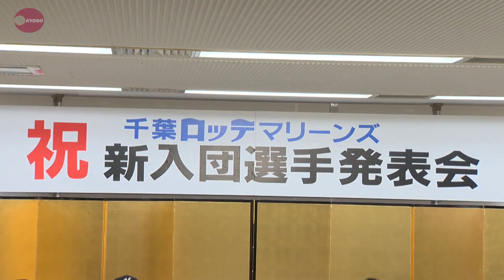京大・田中らが意気込み ロッテが新入団選手発表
プロ野球ロッテの新入団選手発表が１１日、東京都内で行われ、京大からドラフト２位指名で入団の田中英祐投手（２２）らが意気込みを語った。